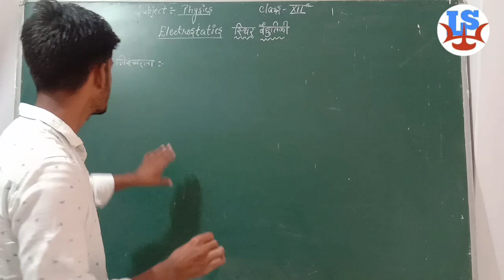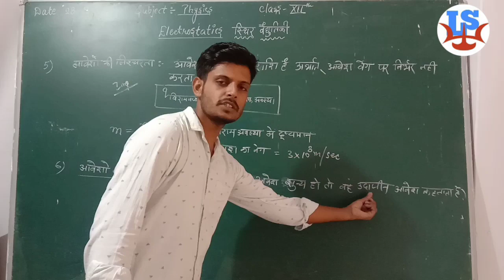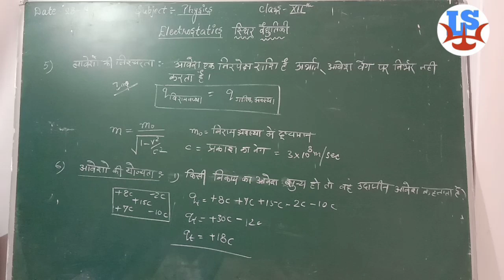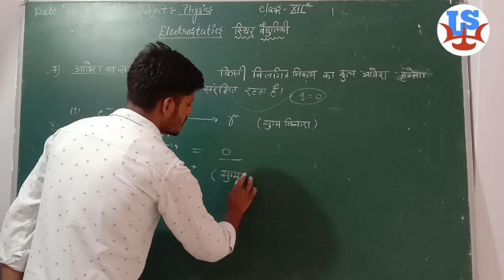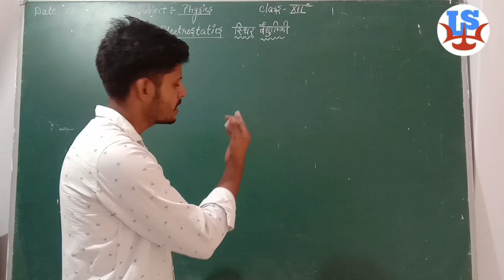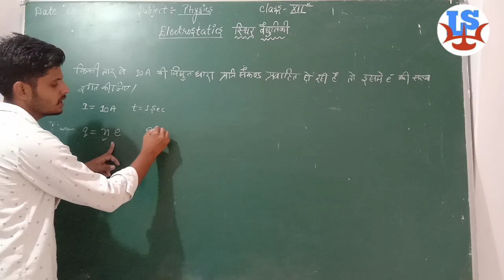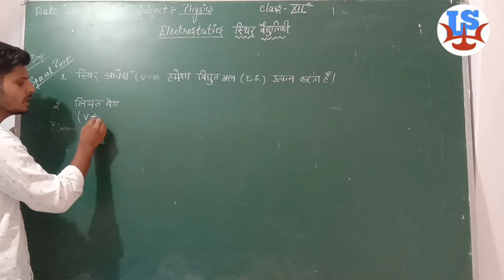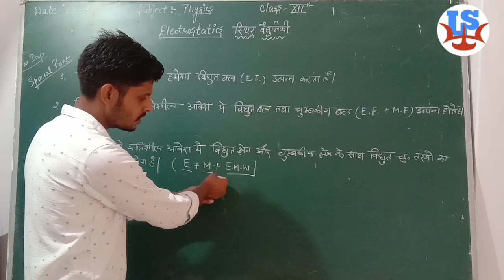Electrostatics part second class by pankaj ji sir Rbvm sr sec.school jhadol